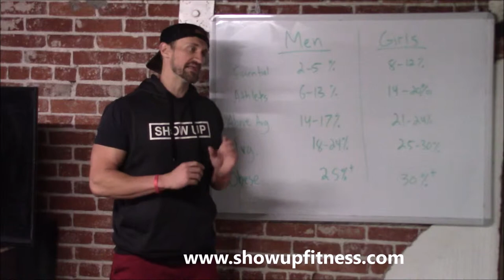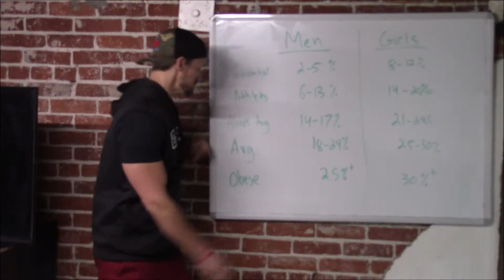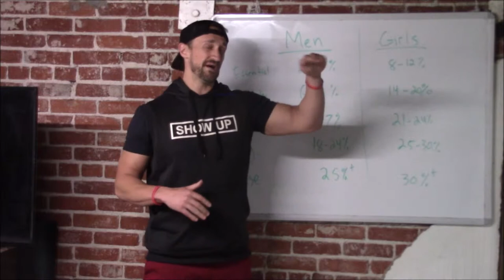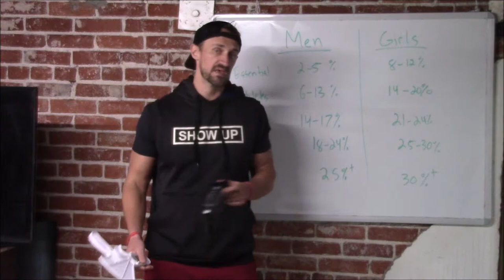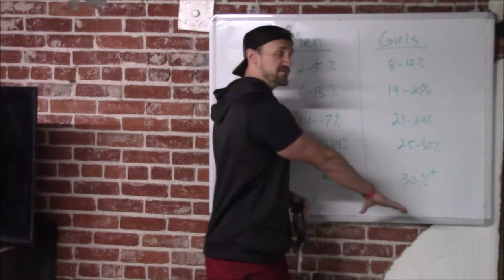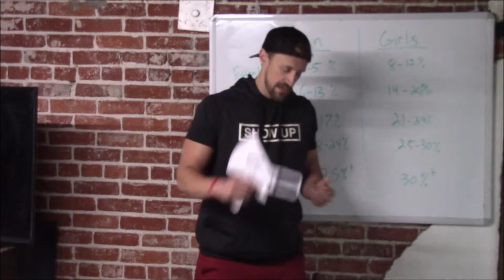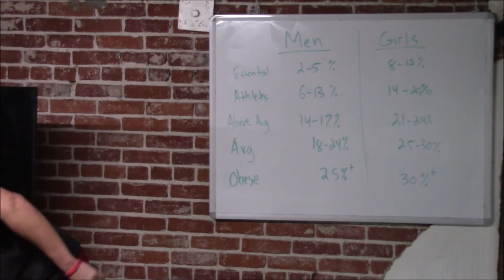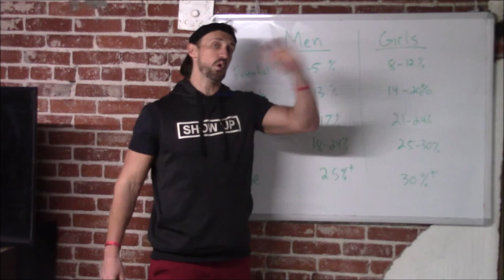Body Fat Testing Techniques | BIA vs Calipers (Durin-Wormsley) | Show Up Fitness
In today’s video Show Up Fitness teaches How measure body fat percentage.

ABOUT TODAY’S VIDEO:
What's the best method for body fat testing, caliper or BIA? What are some of the normal ranges for body fat testing and whats better bia or caliper? As stated in the video, anytime you use an acronym, be able to tell people what it means. Bio-electrical impedance analysis has a percent error of 3-8% which is the same as caliper testing. I do not like using the NASM- body fat testing technique using Durin-Wormsley formula because the 4-sites are not very accurate.

ABOUT SHOW UP FITNESS & CHRIS HITCHKO:
Chris Hitchko BS Kinesiology, CSCS, Teacher of trainers at Show Up Fitness (9 years total, 7 at National Personal Training Institute and 2-years at Show Up Fitness Personal Training Internship.) Show Up Fitness has private personal training studios in West Hollywood, Santa Monica and Dublin California. At Show Up Fitness we teach the key movement patterns: Squat, Hinge, Push, Pull, Carry, and uni-lateral which translates into the main exercises in the gym: Bench Press, Squat, Deadlift, Military Press, Lunge, Hip Thrust, Pull-Up, Push-Up, Turkish Get-up, and dumbbell rows.